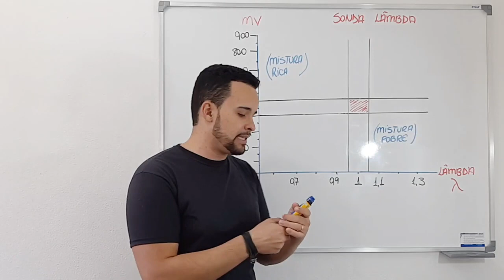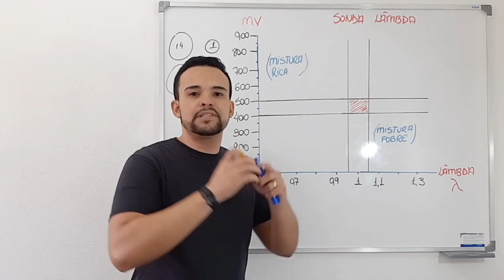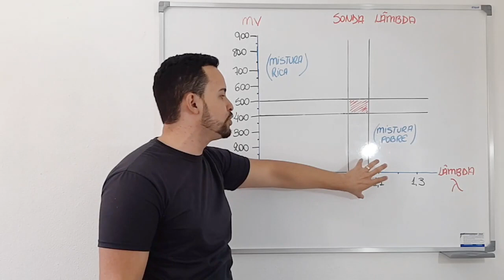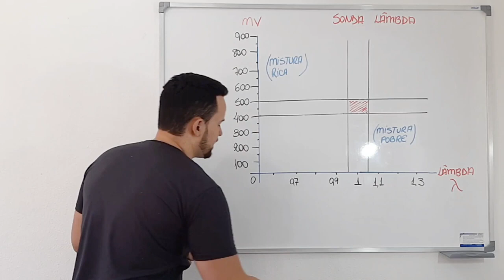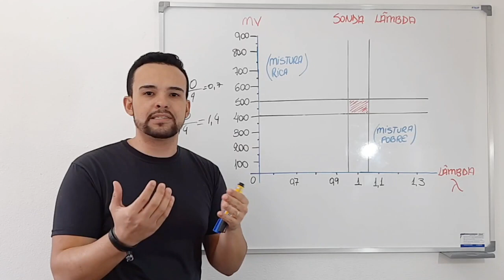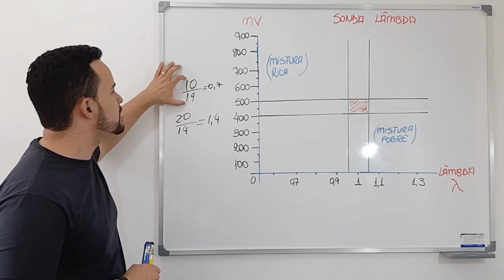É por esse motivo que a regulagem do motor muda I Star Preparações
👇 Curso de Preparação de Motores 2 Tempos com R$200,00 de DESCONTO

👇 7 AULAS GRATUITAS de Preparação de Motores PARTICIPE AGORA!